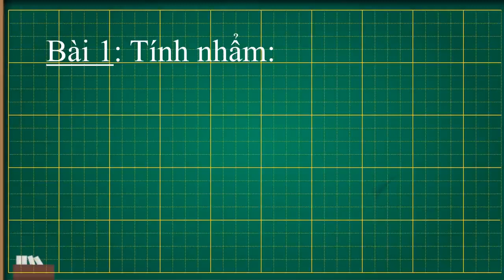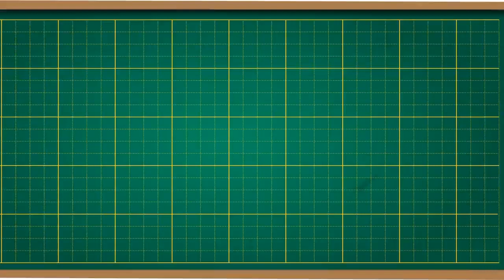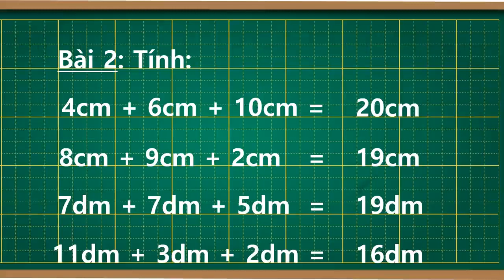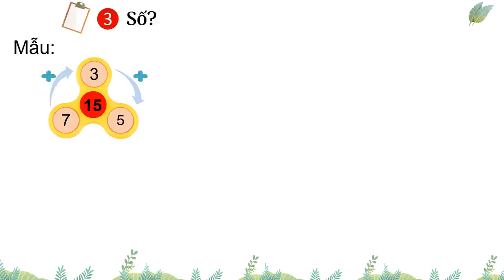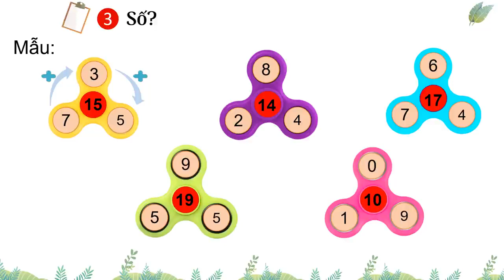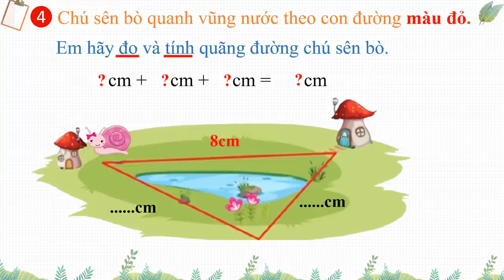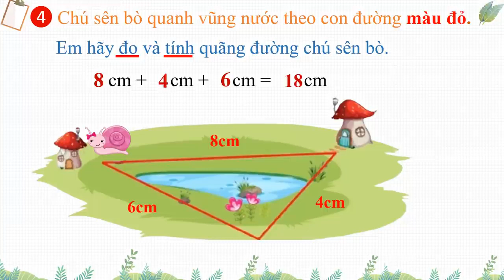Toán 2: Em làm được những gì Tuần 7 Tiết 1